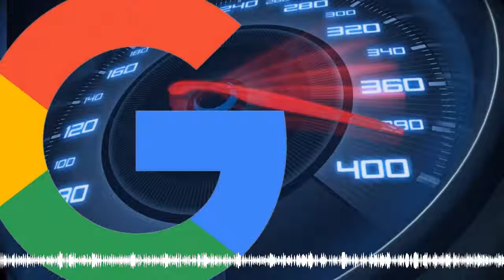055. Rápido y furioso… PageSpeed – Marketing Tursini!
Es viernes y el cuerpo lo sabe… gracias por estar ahí hasta el final. Hoy vamos a ir cortito y al pié.

Les contamos sobre otra herramienta gratuita de Google que ya mencionamos, PageSpeed , pero que contamos ahora de una manera más detallada.

Moraleja, enseñanza o corolario… Hagan toooodo lo que Google les indique para que su página quede chiche bombón.

Aprovechen el día nublado, el ruidito a lluvia, hagan cucharita rápida y furiosa, mientras escuchas este episodio imperdible del podcast Marketing Tursini!

Millón de gracias por sus 5 estrellas en iTunes , sus me gusta y comentarios en iVoox , y por estar siempre escuchando y aprendiendo. Sin ustedes esto no existiría. ¡Simplemente, no saldría!

Nos escuchamos el próximo lunes, con un episodio sobre… cual cual cual es tu nombre , como siempre a las 4 am. Hasta ese momento, Muy buen finde… y…

Ánimo!

Leandro Martino

Tursinimedia.com

La entrada 055. Rápido y furioso… PageSpeed – Marketing Tursini! se publicó primero en Tursini Media .